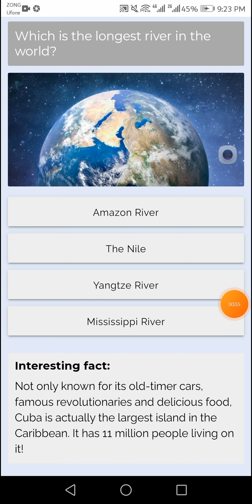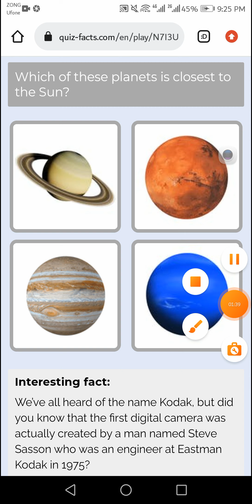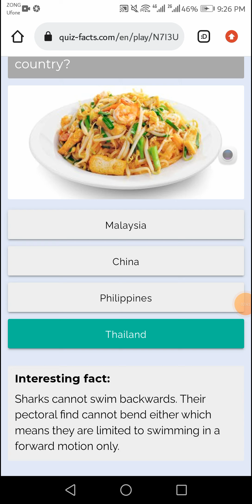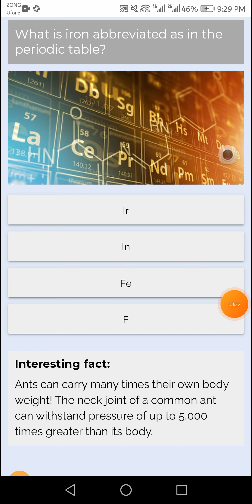Easy peasy Lemon squeezy Quiz Answer 100%score | quizfacts